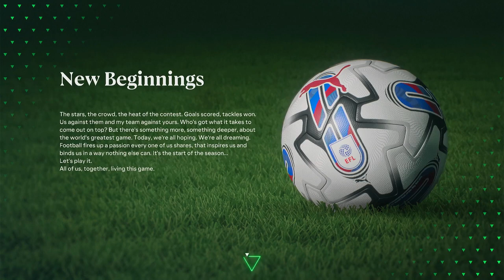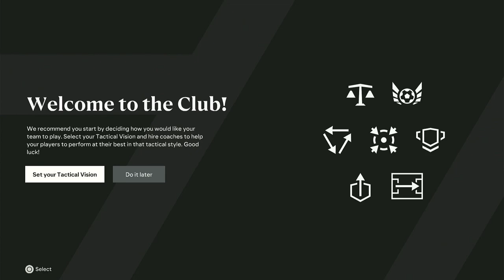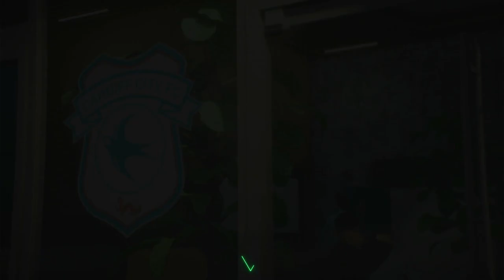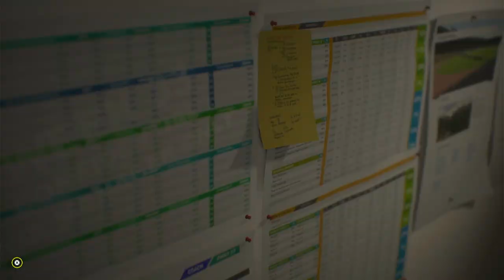FC24 Cardiff City Season 1 Episode 1 A new Beginning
New Career mode
Manager: Steven Gerard

Findings on must buy from Free Agent :
1. Akram Afif (LM, 26,77)
2. Roberto Alvarado (RM, 24, 77)
3. Luis Chavez (CM, 27, 79)
4. Israel Reyes (CB,23, 74)
5. Henry Martin (ST, 30, 79)
6. N. Labrovic(GK, 23, 74)